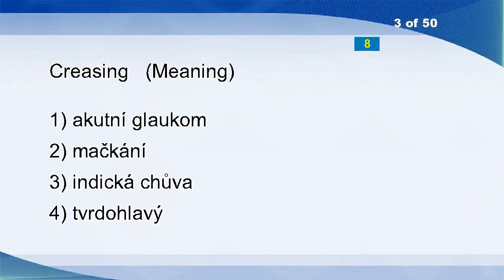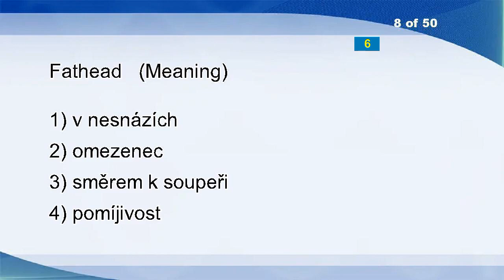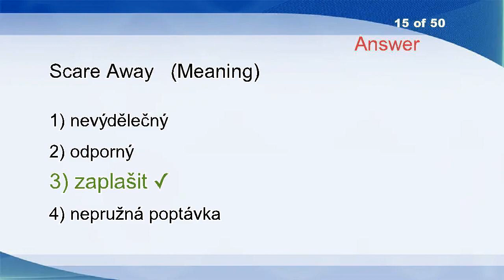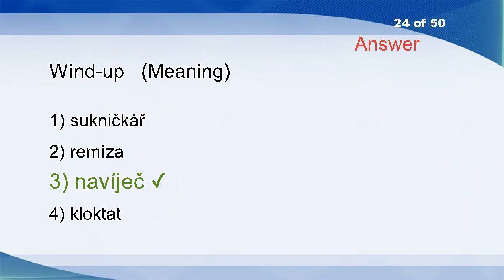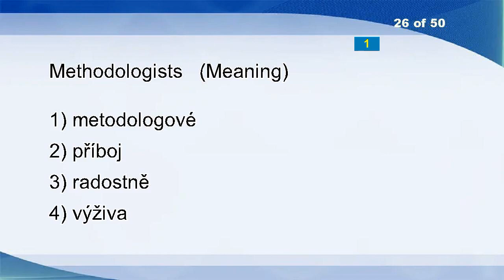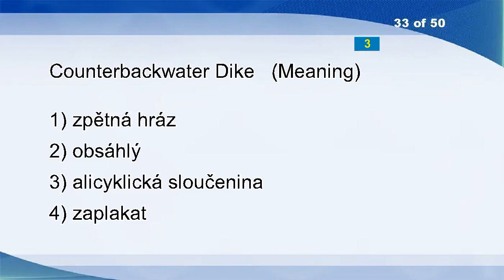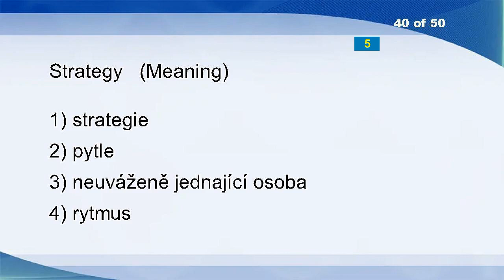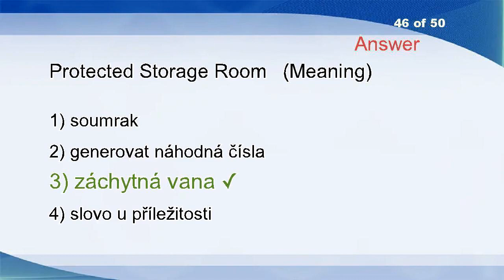English Czech Vocabulary Word Power Test 99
Mashed Potatoes
Raise Money
Creasing
Thumb
Deflection
Announce
Nurturant
Fathead
Transitional
Frankness
Pollutants, Stock.
Patrimony
Hottest
Gratefully
Scare Away
Peeress
Despotism
Pinhole
Adhesive Tape
Calefacient
Pursue
Reclaim
Mitten
Wind-up
Lead
Methodologists
Constituting
Graduate
Hurtling
Black Book
Sag
X-ray
Counterbackwater Dike
Polymorphous
Linus
Impressibility
Schistosomiasis
Duenna
Nature Preservation
Strategy
UK
Histogram
Franchise
Wax Bean
Son
Protected Storage Room
Riveted
National Income Accounting
Sort Of
Set In Motion